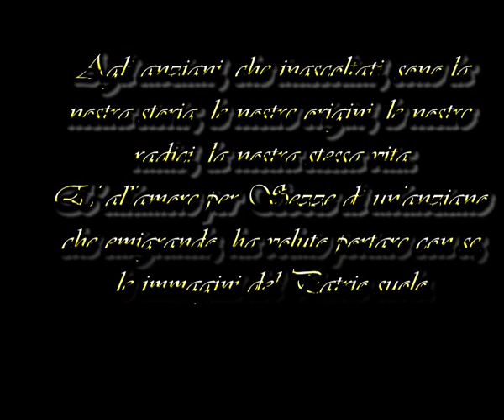Sezze 1960 - Video 8 mm a colori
Una sequenza girata nel 1960 nelle vie di Sezze con una cinepresa 8 mm a colori.